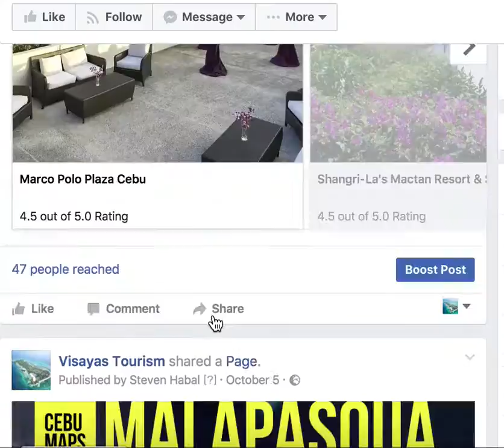social marketing campaigns CEBU TOURS by BUDOTS MEDIA appops ph%40gmail com